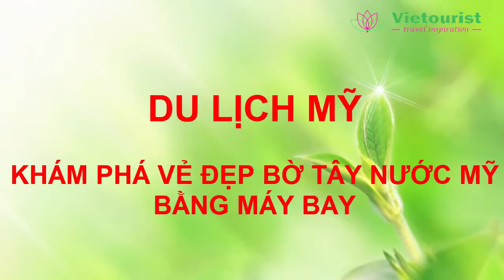Du Lịch Mỹ - Khám Phá Vẻ Đẹp Bờ Tây Nước Mỹ Bằng Máy Bay - Vietourist.com.vn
Bờ tây nước Mỹ nổi bật với 2 thành phố lớn đó là Los Angeles và Las Vegas. 2 thành phố này đều là những thành phố thiên đường giành cho du khách du lịch. Ngoài những tòa nhà chọc trời, hiện đại, những khu vui chơi giải trí nổi tiếng hàng đầu thế giới, những trung tâm mua sắm với đủ những thứ cho bạn lựa chọn thì vẻ đẹp bờ tây nước Mỹ còn gắng liền với khung cảnh hùng vĩ của các hoang mạc, đồi núi và các công trình nhân tạo hùng vĩ. Cùng Vietourist trải nghiệm khám phá bờ tây nước Mỹ trên máy bay hết sức độc đáo và thú vị.
Further information regarding the cameras, the mounts and pictures of them